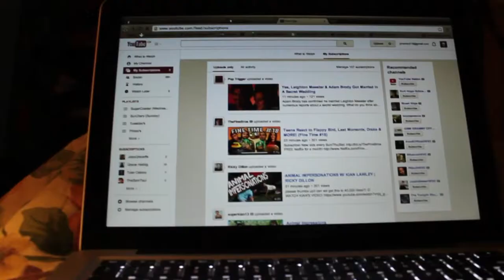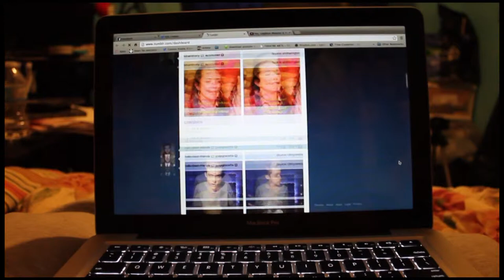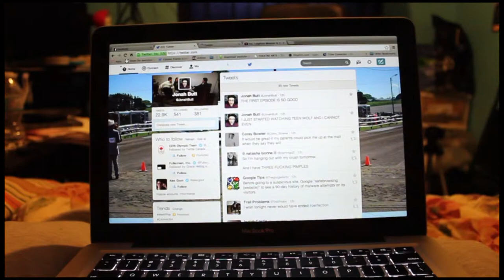My Daily Routine | Jonah